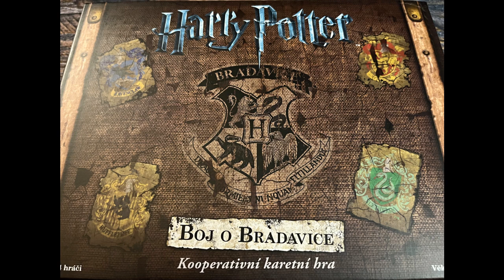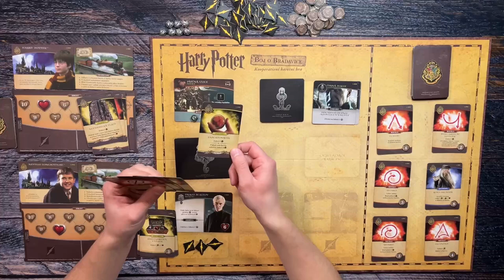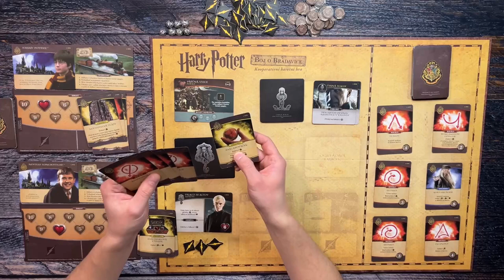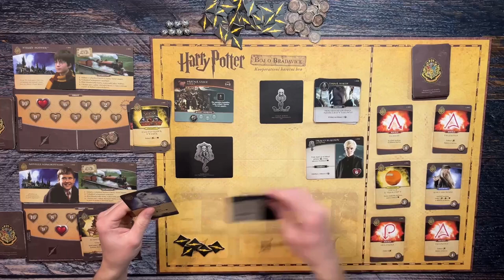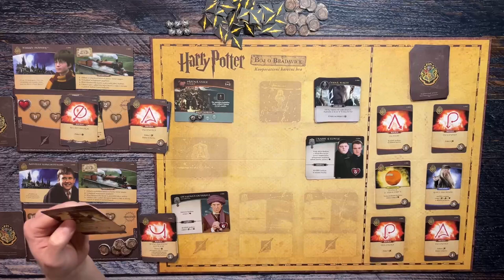Harry Potter: Boj o Bradavice - sólo gameplay + pravidla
Sólo gameplay hry Harry Potter: Boj o Bradavice se stručným vysvětlením pravidel.

Úvod (00:00)
Příprava (00:34)
Pravidla (11:30)
Hra (18:56)
Závěr (1:07:27)